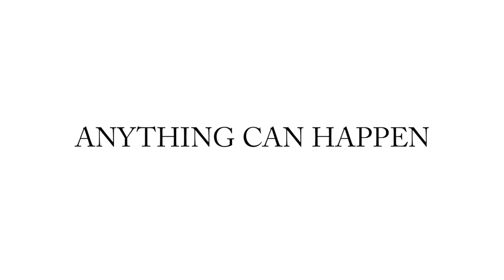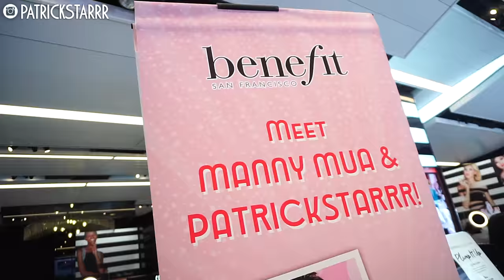DREAMS COME TRUE VLOG | PatrickStarrr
MAKE UP IS A ONE SIZE FITS ALL! Hey everyone! This vlog is very special to me. This video is behind the scenes of my photoshoot with Benefit Cosmetics in San Francisco for the Cheekathon Palette and display in Sephora with MannyMUA and Kathleen Lights. I also have the meet and greet in Times Square with Manny for when the display launched this past weekend in Sephora. Huge thank you to everyone that came to the meet up! WE ARE CHANGING THE WORLD! Your views, your likes, your comments brings awareness that MAKEUP IS A ONE SIZE FITS ALL!

xoxo
PatrickStarrr

PSTARRRsnaps

PatrickStarrr
2355 Westwood Blvd. #430

Photography by: delriophotography

2 Whitening Lightening Pens $19